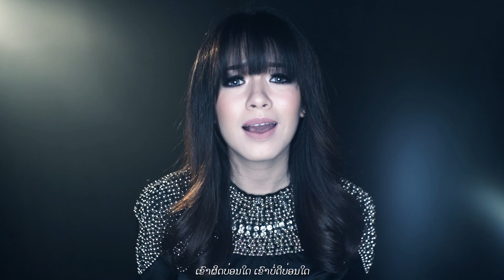ມື​ສັງ​ຫານ (mue san harn) - namfon ນ້ຳ​ຝົນ - official music video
ເພງລາວ ໂດຍ ອິນດີ້ ເລັກຄອດ
ເພງ​ເ ມື​ສັງ​ຫານ
ສິ​ລະ​ປິນ: ນ້ຳ​ຝົນ
ເນື້ອ​ຮ້ອງ​ທຳ​ນອງ : ສັກ ເຊວ​ສ໌
ຮຽບ​ປະ​ສານ​ສຽງ: MEGA STUDIO
ຖ່າຍ​ທ​ພ: CINE ART FILM